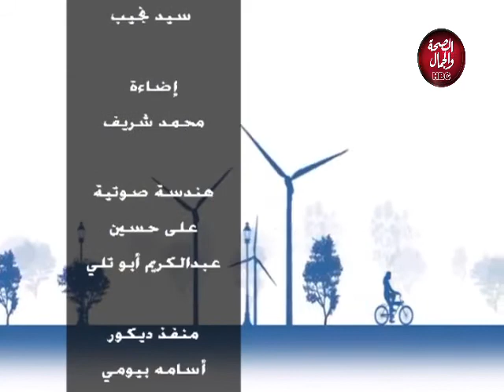ع المحور | دور الأم في تعويض أنشطة المدرسة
تقديم : ميما الفايق
في ضيافتها : دعاء حسين ـ خبير تروى
الطفلة / سما حازم
الطفل / زين الدين محمد

قناة_الصحة_والجمال# برامجنا